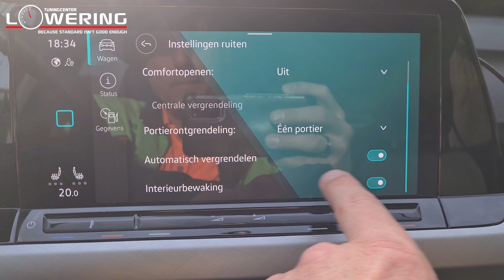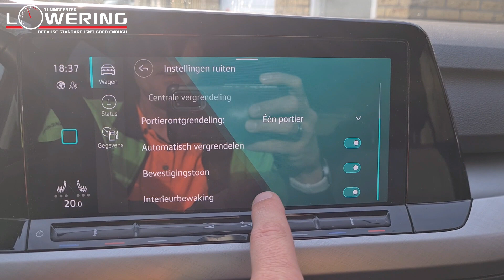Activation alarm sound with opening and closing Golf 8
Here we activated the alarm horn to sound with opening and closing.